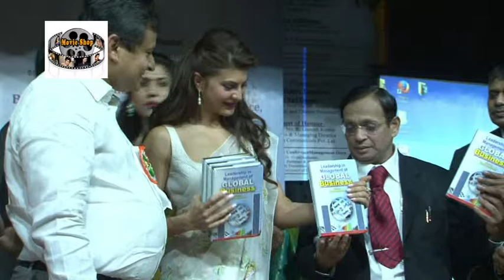Jacqueline Fernandez Gets Felicitate At Mumbai University 2